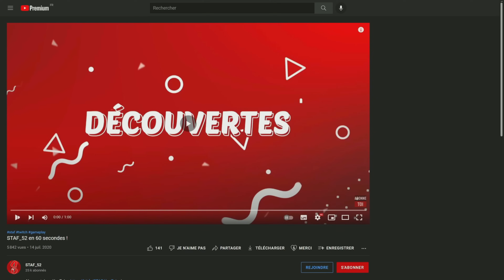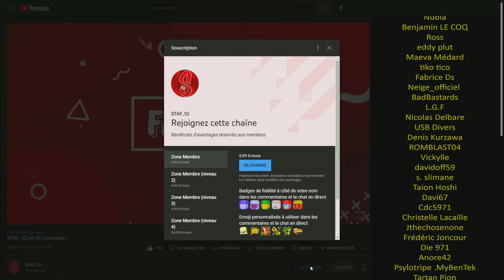Je combats la nouvelle BESTIOLE ! | 7 Days to Die #24 (map: Giggling-Goats V. 1.0 gameplay fr)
Let's play fr de 7 Days To Die version 1.0 (gameplay pc ultra)
Jeu dispo sur PC, PS et Xbox.

┤ ☢ Ou et quand me retrouver ? ☢ ├